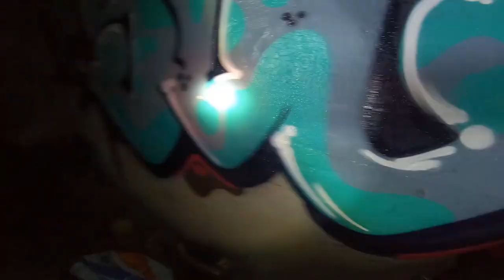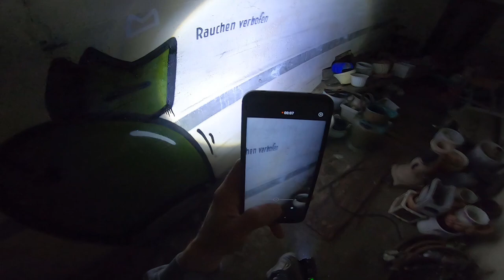Graffiti in a old HISTORY World War 2 Bomb Shelter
found this old bunker/shelter from the world war 2, in the middle of the city and embellished it with a few throw-ups.

all video recordings are used for scientific work.